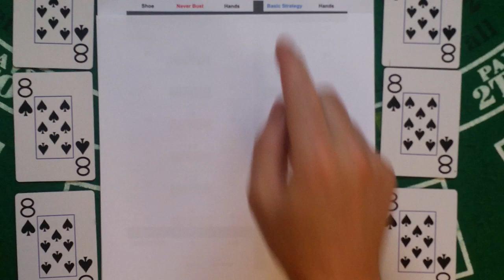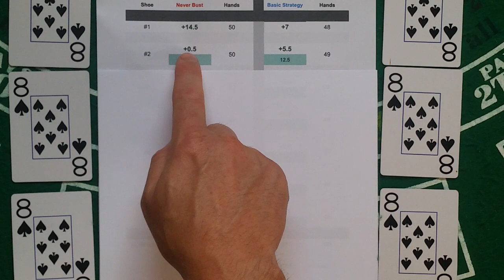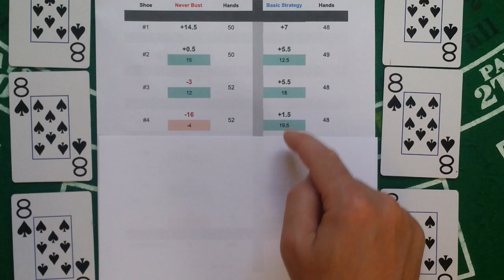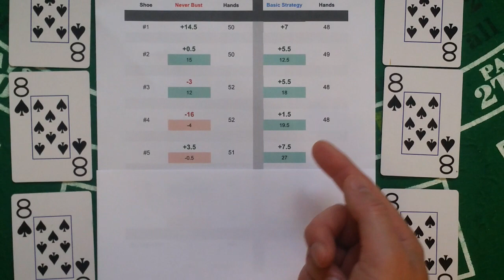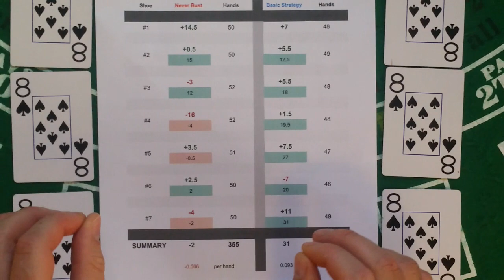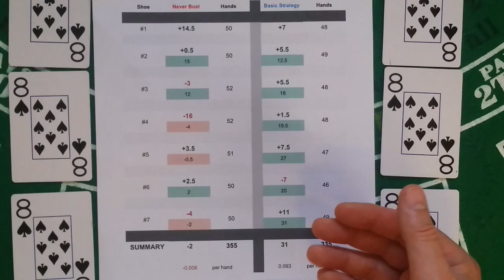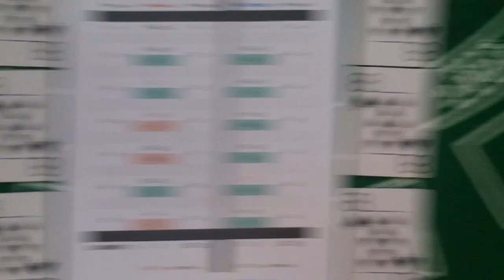Blackjack Stress Test: Never Bust Summary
I made the #1 shoe in this series "unpublic." If you are a glutton for punishment and wish to see it, pm me.
Finally completed this procedurally painful series. One thing we learned in absolution, it is much easier to run two carbon copied shoes in series than in parallel.

Be back in September 2018.